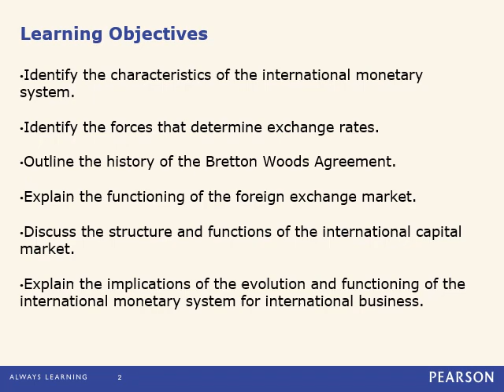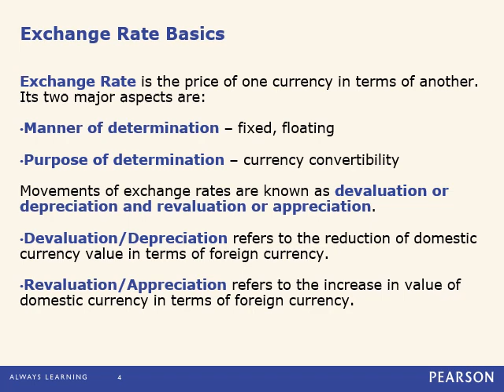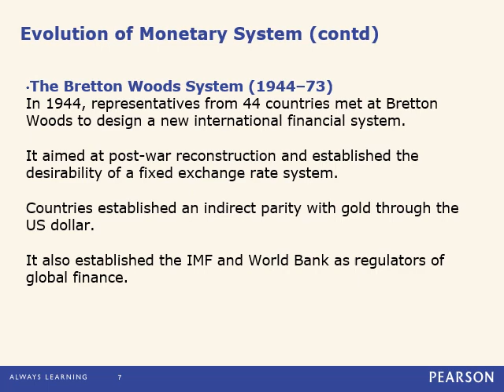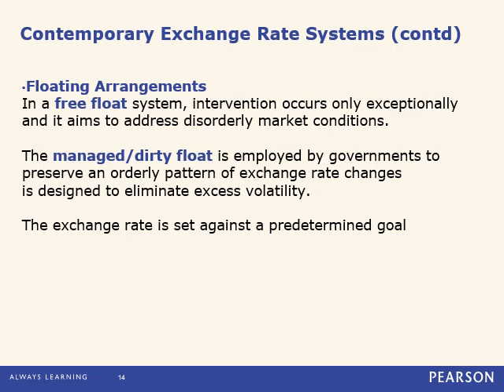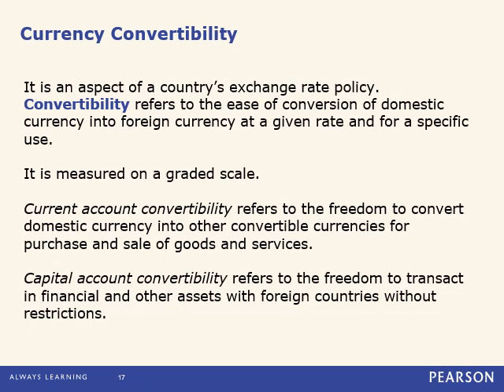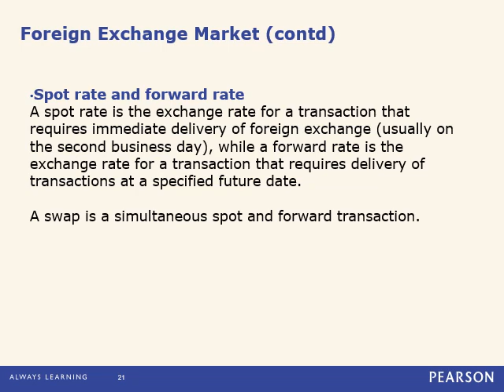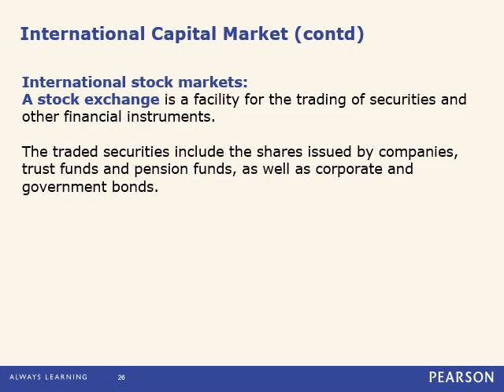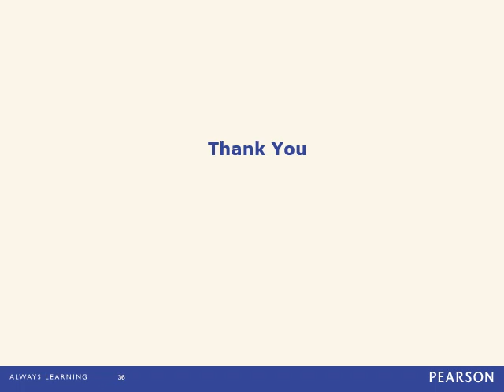Week 12 Lecture 1 International Monetary and Financial System